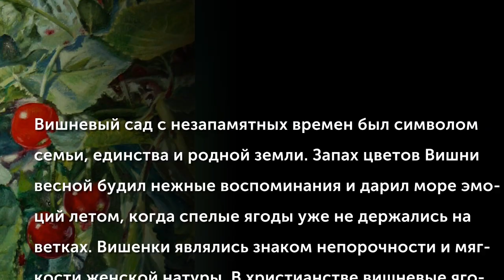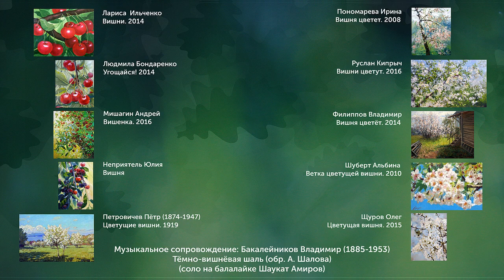Деревья России. Вишня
Вишневый сад с незапамятных времен был символом семьи, единства и родной земли. Запах цветов Вишни весной будил нежные воспоминания и дарил море эмоций летом, когда спелые ягоды уже не держались на ветках. Вишенки являлись знаком непорочности и мягкости женской натуры. В христианстве вишневые ягоды, как и яблоки, являются райским плодом. Само вишневое дерево – древом познания. Цветущая Вишня во многих регионах была символом невесты. Вишневый сад был излюбленным местом пребывания незамужних девушек.
(Музыкальное сопровождение: Бакалейников Владимир (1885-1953) Тёмно-вишнёвая шаль (обр. А. Шалова). Соло на балалайке Шаукат Амиров)